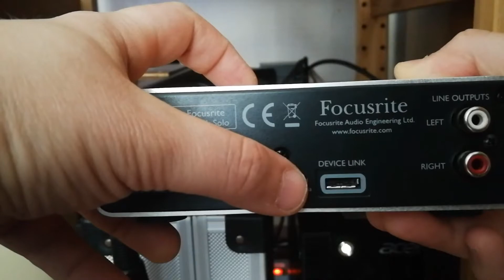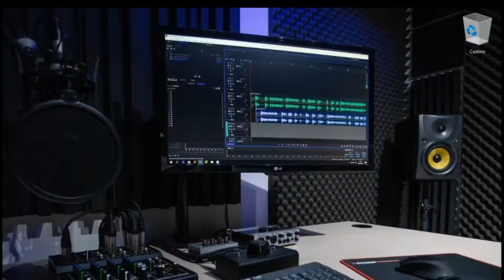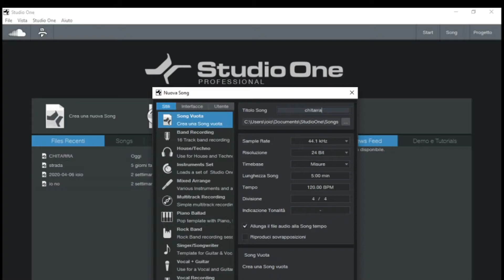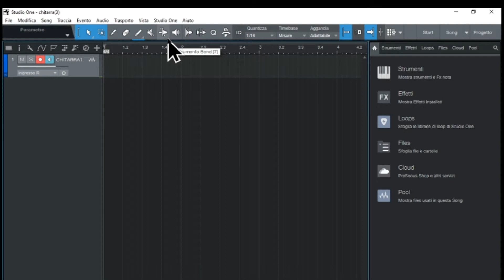REGISTRIAMO LA CHITARRA SU PC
SCHEDE AUDIO :
PRESONUS ( INCLUSO SOFTWARE STUDIO ONE ARTIST ) _

FOCUSRITE INCLUSE CUFFIE E MIC PER ACUSTICA